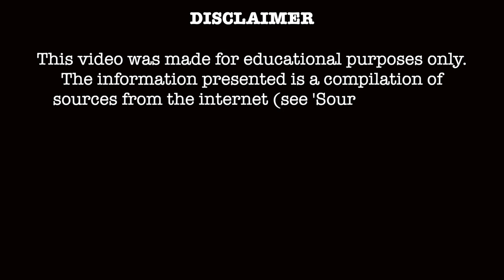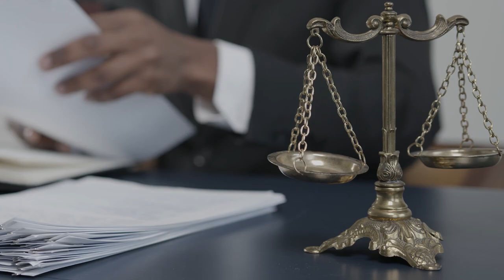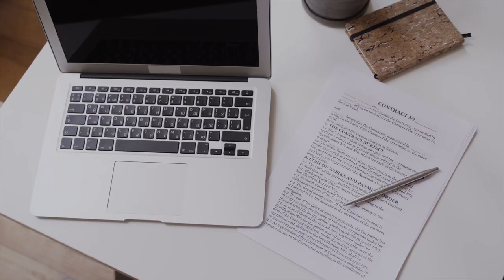The Devastating Murder of Canny Ong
Today’s case takes us all the way to Malaysia and covers the most well-known and horrifying story of 28-year-old Canny Ong. May she rest peacefully and her family and husband find ease.